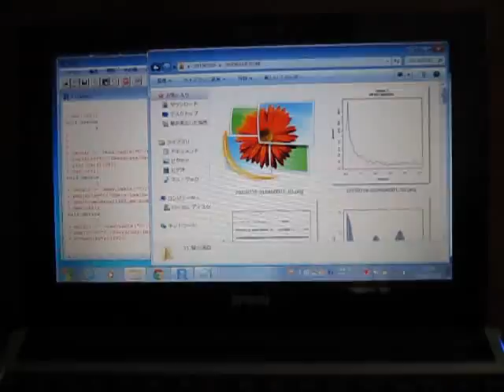超音波の音圧測定解析システム（超音波テスター） Ultrasound ‹measurement and analysis›